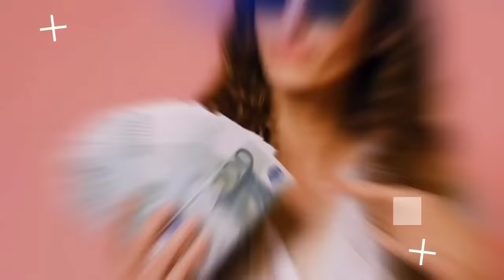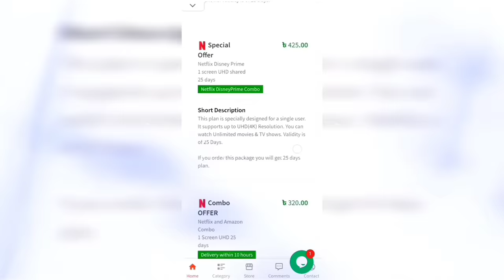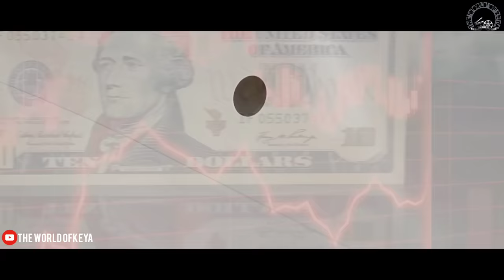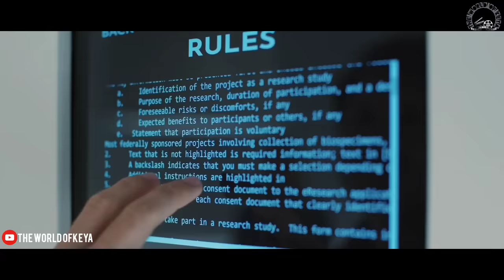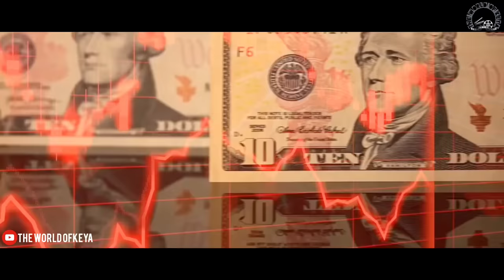The Immaculate Room Movie Explained In Bangla|Survival|Thriller|The World Of Keya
Mike and Kate, a seemingly perfect couple, join a psychological experiment to compete for $5 million if they can last 50 days in a sleek, white room in complete isolation. No phones, no family -- only the Voice of the Immaculate Room keeping them in check if they think of straying. However, as the c… more

Director: Mukunda Michael Dewil

Music composed by: Steve London

Distributed by: Screen Media

Produced by: Daniel Baur; Joel David Moore; Doug Murray